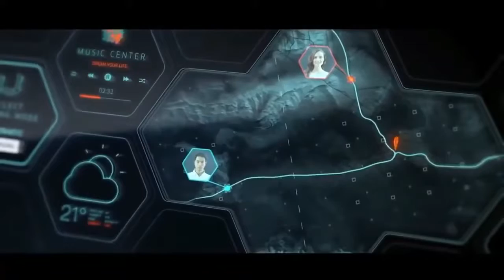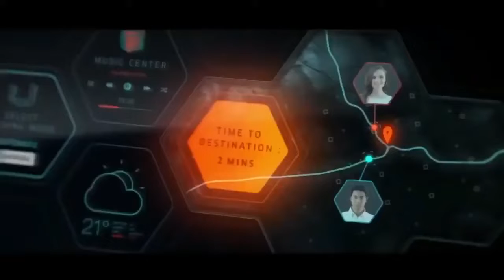The Future of Artificial Intelligence